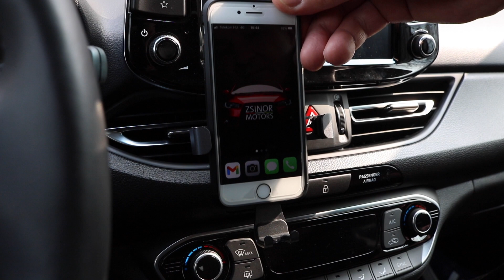Hyundai i30 - Phone Holder Installation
►Phone Holder
►Car Products

Hyundai i30 1.5 DPi Smartstream (2021) | Hyundai Elantra GT

Phone Holder (provided by Banggood)

0:00 - Hands On
0:09 - Installation
0:19 - Test

English: Phone Holder Installation
Deutsch / German: Handyhalterung installation
Magyar / Hungarian: Telefontartó felszerelése

g third 3rd gen generation pd 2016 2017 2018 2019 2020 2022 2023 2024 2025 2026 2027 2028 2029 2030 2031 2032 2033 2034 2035 cascading grille hatchback fastback wagon n-line n line i30n estate liftback kia ceed cee’d j6 platform 6 speed manual automatic 7 dct sport i4 i3 in 3 4 three four sedan dual clutch transmission option project c cn7 second 2nd gd 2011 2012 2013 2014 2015 elantra touring coupe md tourer j4 jd limited edition fl facelift face lift first 1st fd 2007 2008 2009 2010 cw gls se ed hd beta sx slx gasoline petrol diesel engine 1.4 kappa ii mpi 1.0 t-gdi 1.6 gamma 2.0 nu gdi theta u crdi na naturally aspirated turbo turbocharged 1.5 dpi 48v 48 volt mild hybrid smartstream cvvt 1.8 blue vgt u2 i10 i20 ioniq 5 6 7 kona tucson santa fe kombi electric plug in hybrid plug-in i20n elektro nexo active palisade venue hatch veloster imax iload trucks sonata suv compact small fuel cell accent i40 five three door saloon ix25 ix35 genesis ix20 ix55 motor company group base limited premium youth lab back fast lift gearbox liter litres i4 facelift car bike motorcycle diy repair maintenance garage cars bikes motorcycles how to do it yourself help vehicles part parts tool tools accessories complete guide tutorial diy how to do on in your car motorcycle quick easy way ioniq 5 6 7 nexo bayon staria sonata exter kauai genesis coupe